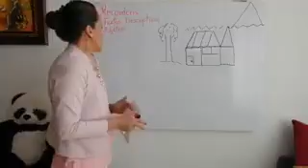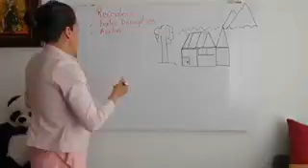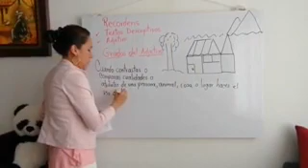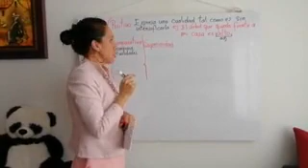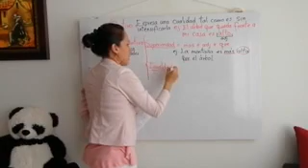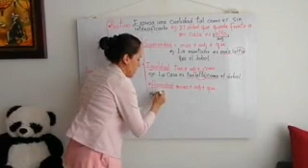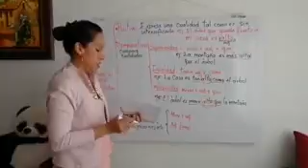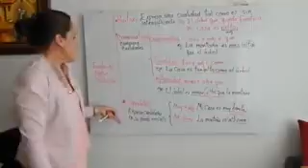GRADO TERCERO: CASTELLANO, CLASE 15, GRADOS DEL ADJETIVO PARTE 1 (21 al 24 de julio)